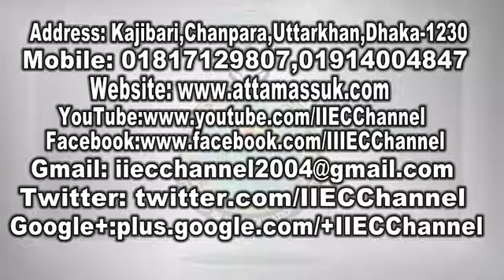Muslimder Harano Sompod Punoruddharer Upai Part 02 Sheikh Akramuzzaman Bin Ab